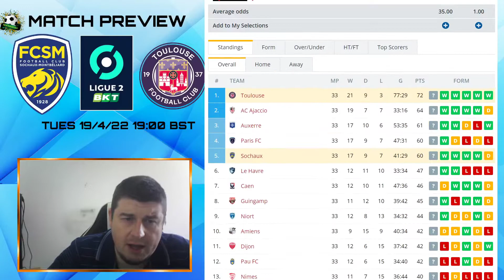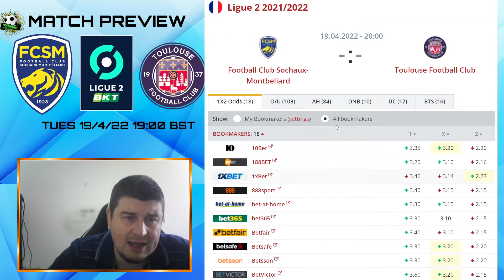France Ligue 2 - Sochaux v Toulouse Preview (19/4/22)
Sochaux vs Toulouse match preview & betting advice